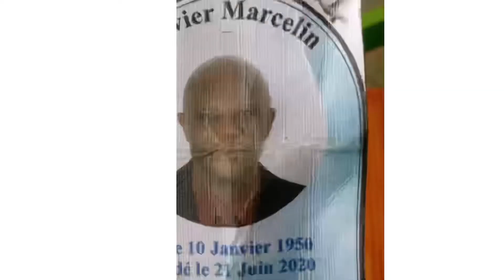Emblem3 - 3000 Miles (Official Video) REACTION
What’s up peeps today were reacting to Emblem3 - 3000 Miles (Official Video). Emblem3 made a Classic song years ago about sharing moments with a significant other that you cherish and grows ya bond. But when your 3000 miles away the memories and time is all you have from ya time together. No longer can you act like your ok and not hurt or wishing you can go back to being face to face and with each other. Absolute Flames🔥 looking forward to more great videos and the crazy things keep coming. The Reactions won’t stop. 😎